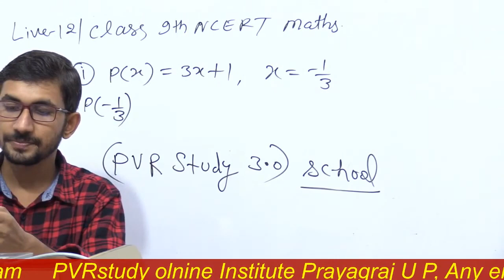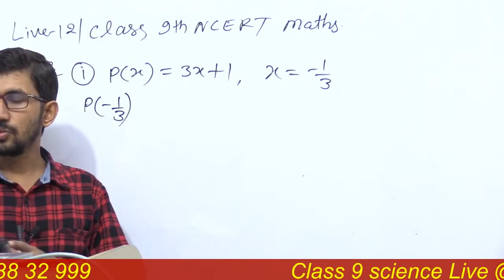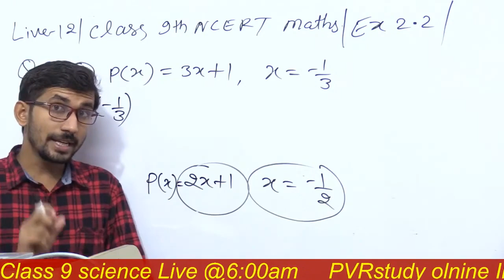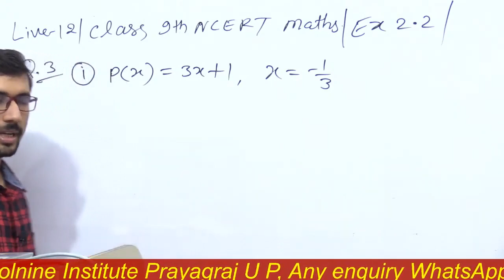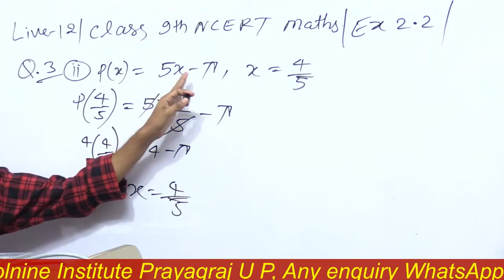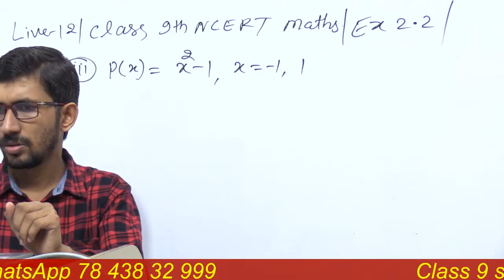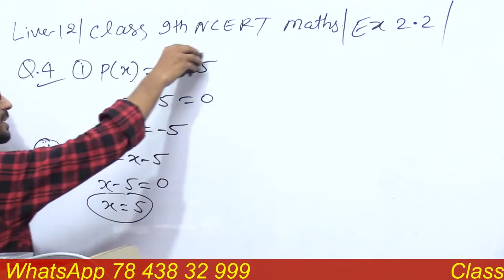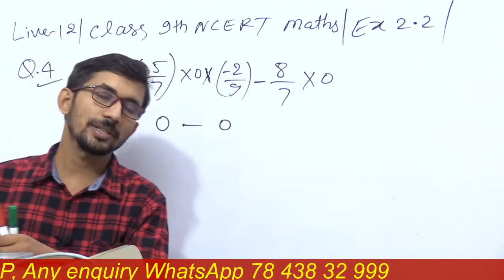Class 9 Math live class | Day 12 | Polynomials class 9th in Hindi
9th maths polynomials chapter,
9th maths bahupad,
class 9th math online classs,
class 9th maths bahupad,
9th math bahupad by pvr study
9th math polynomials,